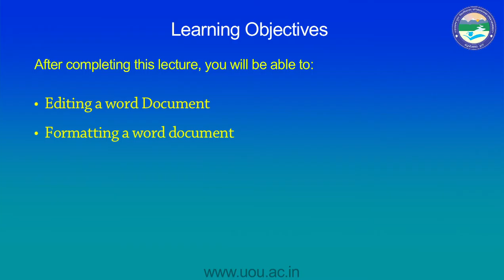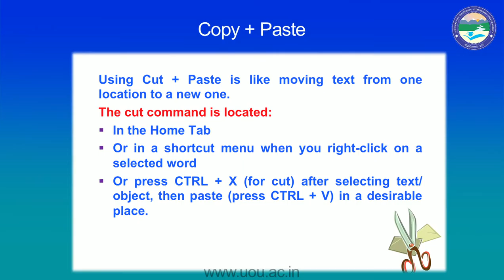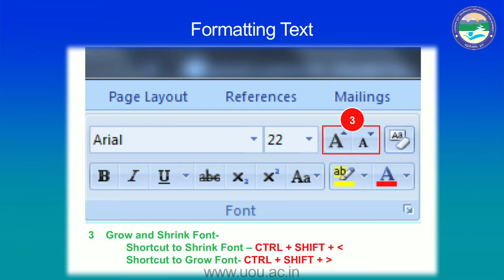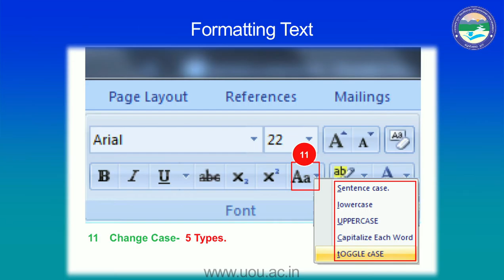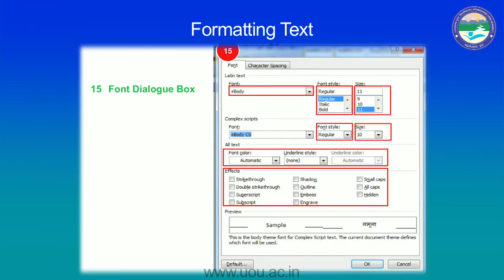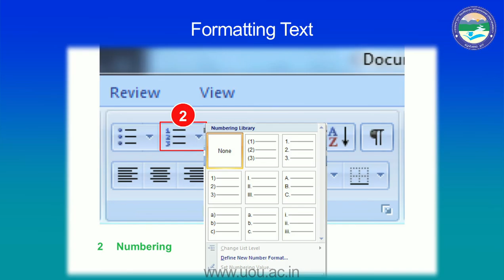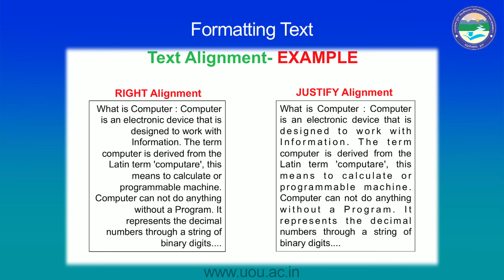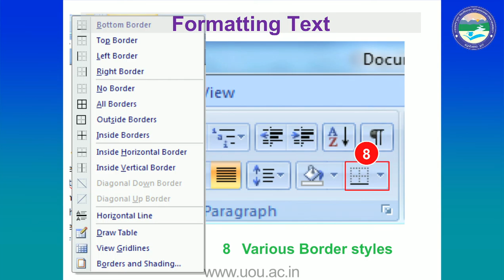Getting Started With MS Word (Part 2)